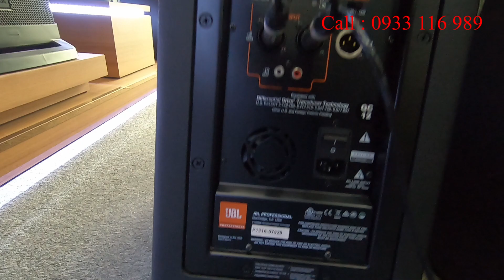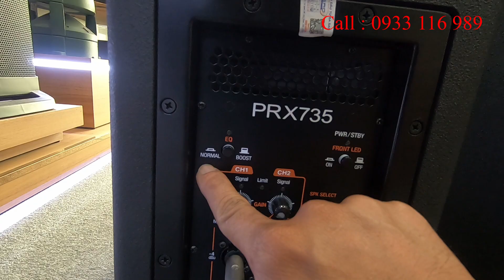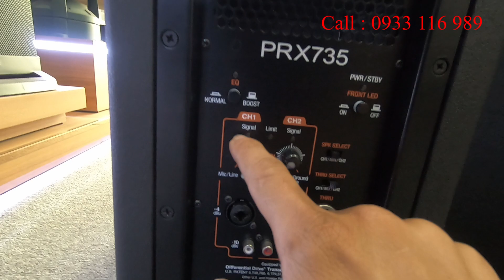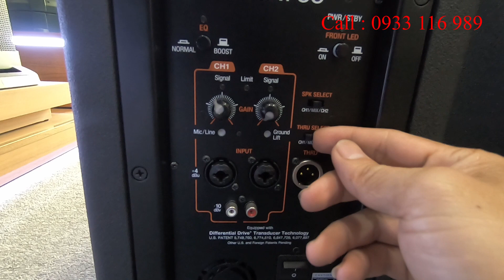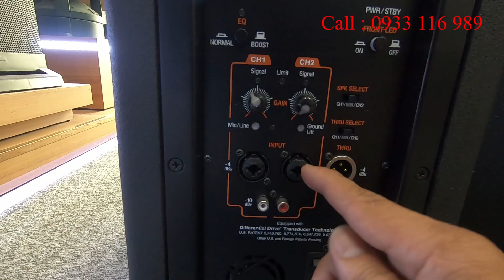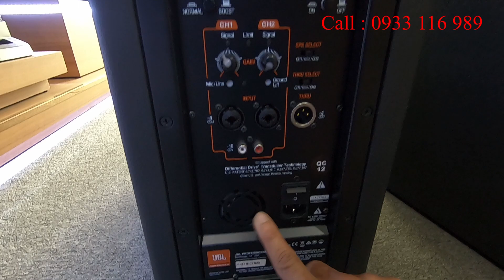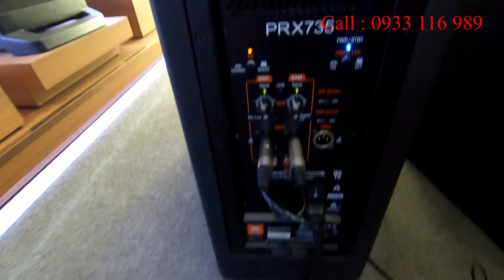LOA MỸ 3 WAY JBL 735 SALE -40%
BÊN EM ĐANG KHUYẾN MÃI LOA  MỸ  Made in Mexico JBL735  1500W
3 Way (3 đường tiến)
Trong video có sử dụng một số ca khác:
xin chân thành cảm ơi đến tác giả, ca sĩ cho ra những sảm phẩm âm nhạc thật tuyệt vời!